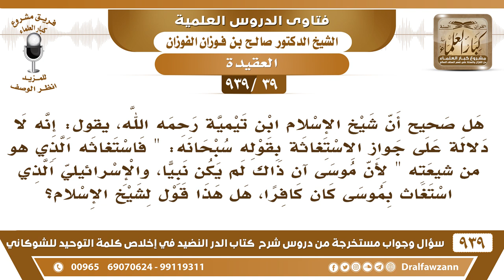[39 -939] هل قال ابن تيمية: لا دلالة على جواز الاستغاثة بقوله سبحانه: "فاستغاثه الذي هو من شيعته"..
-[39 -939] السؤال: هل صحيح أن شيخ الإسلام ابن تيمية رحمه الله، يقول: إنه لا دلالة على جواز الاستغاثة بقوله سبحانه: "فاستغاثه الذي هو من شيعته" لأن موسى آن ذاك لم يكن نبيا، والإسرائيلي الذي استغاث بموسى كان كافرا، هل هذا قولٌ لشيخ الإسلام؟
الجواب: أنا ما شفت كلام شيخ الإسلام إن كان وجده السائل يجيء به إلينا نشوفه.
للاشتراك في قناة الشيخ صالح الفوزان

للاستفسار والإقتراحات والدعم
رئيس الفريق
لمشروع كبار العلماء